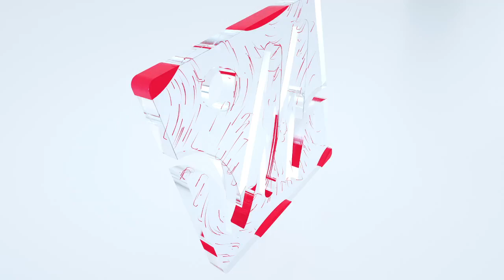حلقة مفتوحة مع الدكتور مصطفى الودغيري/اختصاصي في الطب الباطني وطب المسنين